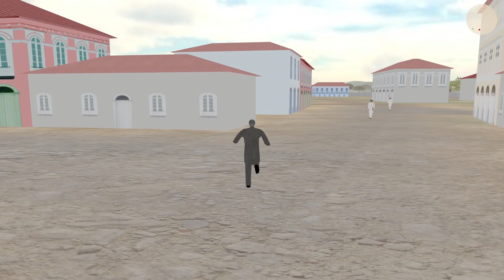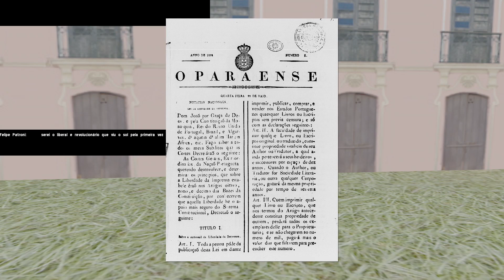Série JogosParaenses 06 - Revolta da Cabanagem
Se vc gostou deste projeto, considere apoiar o Canal @historiarevista  que é o produtor desta série. Os organizadores do Beljogos acreditam e apoiam esta ideia! 💡

As legendas em inglês são uma contribuição da @cryptia  / @botoalienGD (twitter) 🐤

Em comemoração ao aniversário de 16 anos das atividades do grupo BelJogos, e em parceria com o canal História Revista, apresentamos para o grande público da internet, o 6º episódio da Série: Análise / Review de Jogos Paraenses!

Todos os jogos que serão aqui apresentados, foram desenvolvidos por entusiastas de jogos eletrônicos / digitais, nativos do estado do Pará - Região Norte do Brasil 🇧🇷

Neste 6° vídeo, apresentamos o game REVOLTA DA CABANAGEM, também conhecido como “Jogo da Cabanagem”, desenvolvido pela Equipe do Laboratório de Realidade Virtual da Universidade Federal do Estado do Pará, o LARV - UFPA. Foi lançado em 15/09/2009, onde ganhou grande notoriedade no meio acadêmico na época, e até hoje ainda é lembrado e referenciado.

Suas contribuições em publicações foram 02 dissertações de mestrado em Ciência da Computação, 02 trabalhos de conclusão de curso e vários artigos para simpósios e congressos, incluindo publicações no SBGames de 2008. Foi utilizado nos laboratórios de informática de várias escolas públicas na cidade de Belém, como complemento ao aprendizado em sala de aula sobre o período histórico da Cabanagem. E também serviu como inspiração para futuros desenvolvedores e estudantes dos cursos de Criação de Jogos Digitais.

- Lista de discussão no Yahoo!